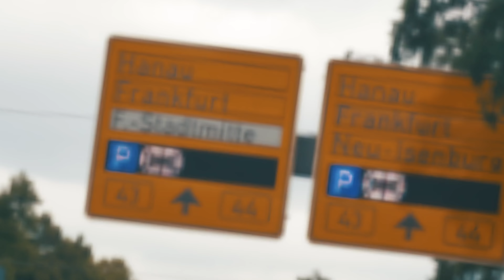World Fitness Day 2018 Kick-Off - PUMPEN in 200m HÖHE 💪🏼 - I VLOG #20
Wir wurden vom World Fitness Day zu einem Kick-Off-Event eingeladen. Es war ein wirklich schöner Tag mit vielen netten und interessanten Leuten.

Meine YouTube-Ausrüstung:

- große Kamera

Meine Instagram Ausrüstung:

- Objektiv für ALLES

Euer Julian